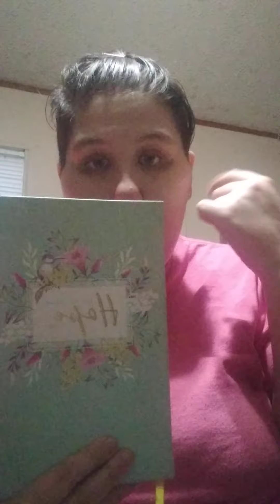my faith journey 2021. How I became closer to Jesus Christ